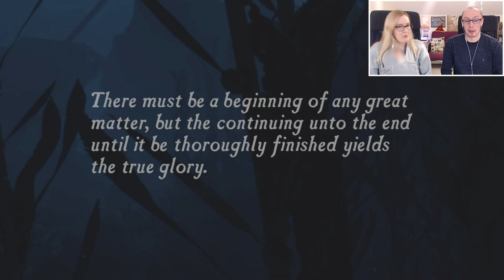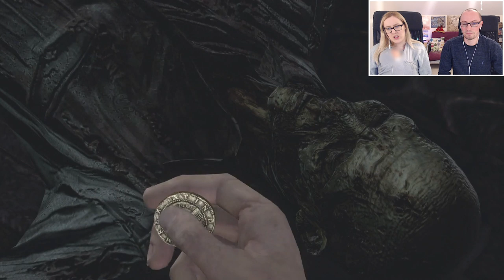NATHAN DRAKE & THE SEARCH FOR ELDORADO! | Let's Play Uncharted: Drake's Fortune | Part 1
We start our blind playthrough of Uncharted: Drake's Fortune! We are completely new to the Uncharted series so are excited to do this let's play and the other Uncharted games on the channel. We're playing the remastered version, Uncharted: The Nathan Drake Collection, on PS4.

In this episode we play through chapter 1 - Ambushed, chapter 2 - The Search for El Dorado and chapter 3 - A Surprising Find.

About the Uncharted series:
Uncharted is an action-adventure third-person shooter platform video game series developed by Naughty Dog and published by Sony Interactive Entertainment for PlayStation consoles. The series follows protagonist Nathan 'Nate' Drake (portrayed by Nolan North through voice and motion capture), a charismatic but obsessive treasure hunter who journeys across the world to uncover various historical mysteries. The main series began with Uncharted: Drake's Fortune released on the PlayStation 3 in 2007, followed by its sequels Uncharted 2: Among Thieves (2009), Uncharted 3: Drake's Deception (2011), with the final instalment Uncharted 4: A Thief's End released on the PlayStation 4 in 2016. A prequel, Uncharted: Golden Abyss, was released for Sony's PlayStation Vita handheld system in 2011, followed by the card game spin-off Uncharted: Fight for Fortune in 2012. A standalone expansion to the series, Uncharted: The Lost Legacy, was released in 2017, with Chloe Frazer as the game's playable protagonist.

Headphone splitter